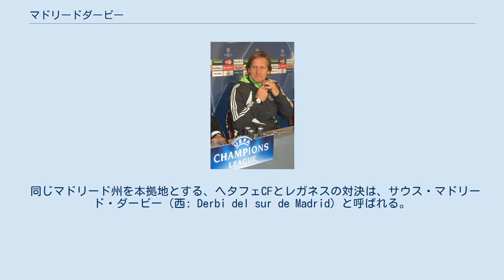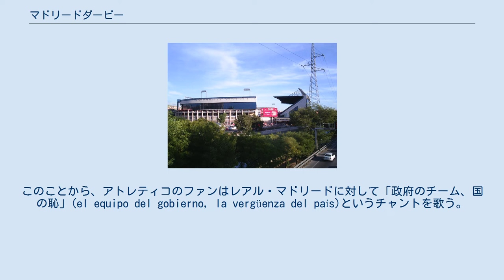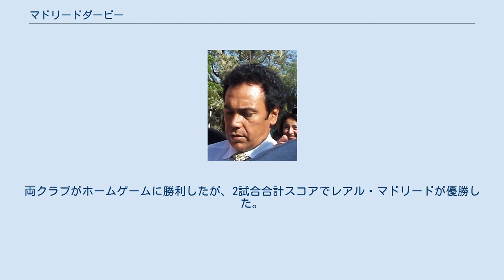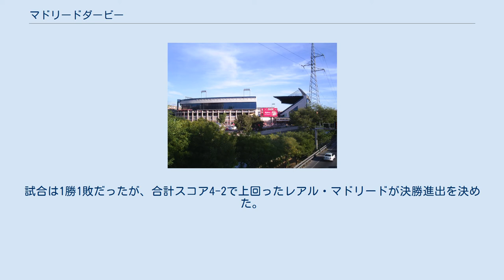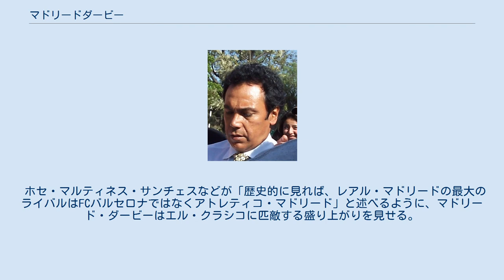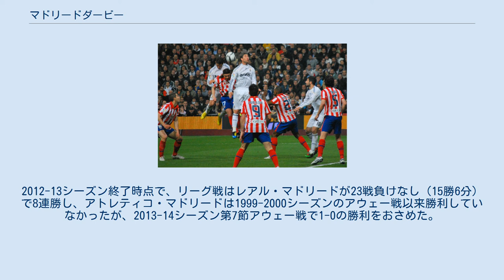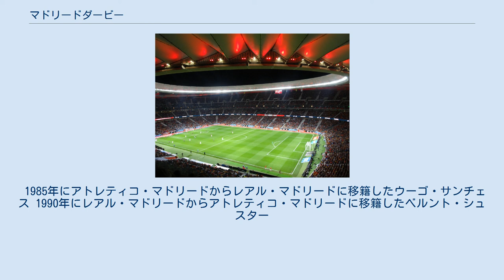マドリードダービー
レアル・マドリード
アトレティコ・マドリード
マドリード・ダービー（スペイン語: El Derbi Madrileño）は、スペイン・マドリードに本拠地を置く、レアル・マドリードとアトレティコ・マドリードのダービーマッチ。
エル・デルビ（スペイン語: El Derbi）としても知られている。
 これまでに、中央地域選手権、中央連盟カップ、リーグ選手権、スペインカップ、リーグカップ、スペインスーパーカップ、ヨーロッパスーパーカップ、チャンピオンズリーグで対戦してきた。
 このダービーは、スペインサッカーの歴史上、公式戦で最も行われた対決であり、サッカーの歴史上、最も行われたダービーの1つである。
 チャンピオンズリーグの決勝では、2013-14シーズンと2015-16シーズンの2度対戦しており、チャンピオンズリーグの決勝で行われた唯一のダービーマッチである。
 同じマドリード州を本拠地とする、ヘタフェCFとレガネスの対決は、サウス・マドリード・ダービー（西: Derbi del sur de Madrid）と呼ばれる。
 ユニフォーム マンチェスター・ダービーで争う2つのクラブ（マンチェスター・ユナイテッドFCとマンチェスター・シティFC）のように、マドリード・ダービーを戦うレアル・マドリードとアトレティコ・マドリードも伝統的に対照的な個性を持ち互いに対立している。
しかし、他国のダービーマッチに比べてマドリード・ダービーはエル・クラシコと同様に政治的な側面が強い。
というのも、歴史的にレアル・マドリードはスペインの支配層に好まれてきたクラブである。
 フランシスコ・フランコ独裁時代初期に政権側に好まれていたのはアトレティコ・マドリードの方であり、1950年代に政権側の好みがレアル・マドリードに移るまで、アトレティコ・マドリードはスペイン空軍と結び付けられていた。
しかし国際的に孤立していた当時のスペインで、フランコはUEFAチャンピオンズカップのタイトルホルダーであるレアル・マドリードを政治的に利用しようとし、ある大臣は「レアル・マドリードは我々にとって最高の使節である」と発言した。
このことから、アトレティコのファンはレアル・マドリードに対して「政府のチーム、国の恥」(el equipo del gobierno, la vergüenza del país)というチャントを歌う。
 アトレティコのファンはより左翼的であり、保守的なレアル・マドリードのファンと争っている。
しかし、アトレティコ・マドリードの左翼的思想はウルトラス文化の隆盛によって緩和されているし、マドリードで最も左翼的なクラブはラージョ・バジェカーノである。
 コパ・デル・レイ決勝ではこれまでに5回マドリード・ダービーが行なわれ、アトレティコの4勝1分である（PK戦は公式記録上は引き分けであるため）。
 1959-60シーズン・1960-61シーズン・1991-92シーズン・2012-13シーズンはアトレティコ・マドリードが、1974-75シーズンはレアル・マドリードがPK戦で勝利して優勝した。
 1985年には、コパ・デ・ラ・リーガ（現存せず）の決勝でマドリード・ダービーが行なわれた。
両クラブがホームゲームに勝利したが、2試合合計スコアでレアル・マドリードが優勝した。
 1958-59シーズンのUEFAチャンピオンズカップでは準決勝でマドリード・ダービーが行なわれた。
レアル・マドリードは前回大会優勝クラブ（スペイン王者でもあった）として、アトレティコ・マドリードはリーガ・エスパニョーラ2位でUEFAチャンピオンズカップの出場権を得ていた。
準決勝は2試合合計2-2の同点となったが、サラゴサで行なわれたプレーオフに勝利したレアル・マドリードが決勝に進出した。
しかし、現行ルールのようにアウェーゴールルールが適用されていれば、勝ち上がっていたのはアトレティコ・マドリードである。
 2013-14年度シーズンのUEFAチャンピオンズリーグ 2013-14決勝戦において、欧州の国際カップ戦のファイナルとしては史上初となる同一地方自治体によるダービーマッチとして「マドリード・ダービー」が開催されることになった。
ただし、決勝戦は予め開催地のスタジアムが決定しているため、マドリードではなく、ポルトガルのエスタディオ・ダ・ルスで行われている。
試合はアトレティコが1-0とリードして迎えた後半のアディッショナルタイムでレアル・マドリードが同点に追いつき、さらに延長戦...